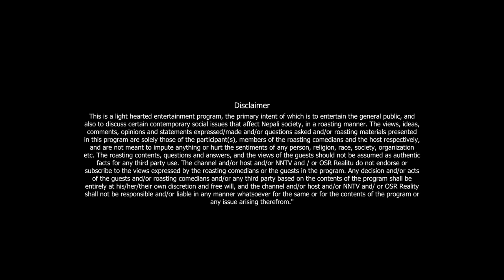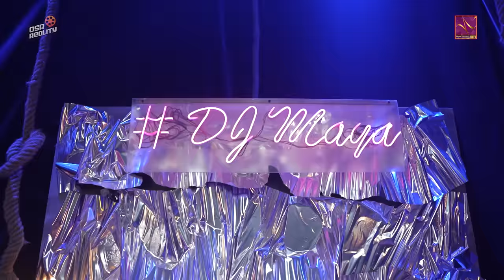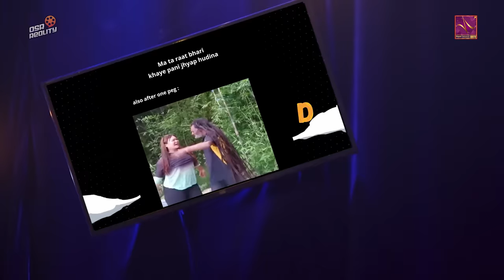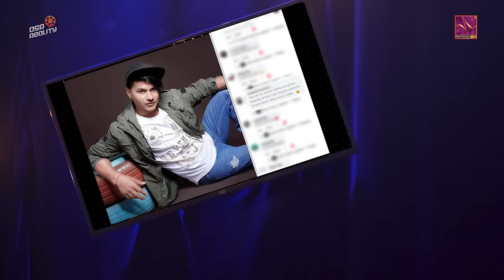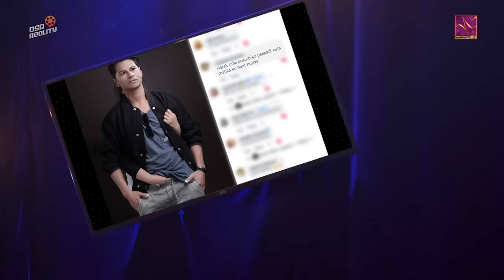AMMA KASSAM YHAA DUKHCHA S2 | Episode 17 | Sharmila Waiba, Badri Bista | Bikey, DJ Maya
Concept & Set Design
Shraddha Prasai
Bkey Agarwal

Director
Shraddha Prasai

Featuring
Bkey Agarwal
Beena Tripathi(DJ Maya)
Akjal Pujari (Reporter Ritu)

Finance/Operation Head
Rakesh Thapa

Music Director
Sagarmani Rasaily

Voice Over
Mexam Gaudel

Writers
Sushant Basyal
Bikash Aryal

DOP
Roshan Shrestha

Audio Design
Dev Neupane

Editor
Anil Shrestha

Color
Madhab Belbase

Digital Partner
OSR Reality

Audio Mastering
Binay Adhikari

Light Designer
Pankaj Vishwakarma

Production Head
Tushar Lamsal

Set Construction
Sagar BC

Stylist
Sudeshna Maharjan

Photographer
Sabeen Ugarkoti

Electrician
Ganesh Neupane

Spot Boys
Baithak
Suwarna